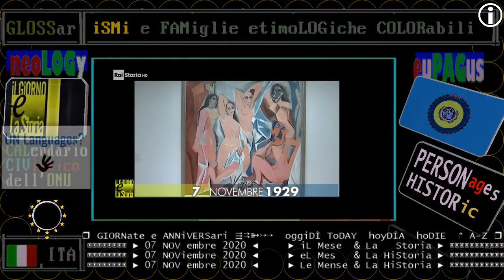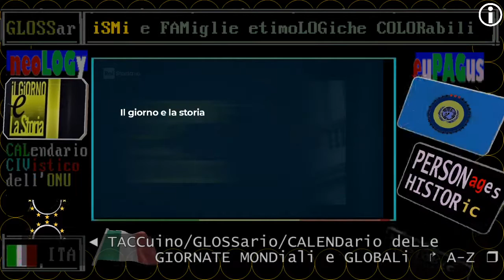§.1/* RAI Storia accadde oggi: 07 NOVembre 1929 NY, inaugurazine del MOMA (Museum of Modern Art)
§.1/* RAI Storia accadde oggi: 07 NOVembre 1929 New York, inaugurazine del MOMA (Museum of Modern Art)

Il Museum of Modern Art (conosciuto anche con l'acronimo MoMA) si trova a Midtown Manhattan, New York, sulla 53ª strada, tra la Quinta e la Sesta Avenue. Ha avuto una straordinaria importanza per lo sviluppo dell'arte moderna ed è stato spesso considerato il principale museo moderno del mondo.[1]

La collezione del museo propone un'incomparabile visione d'insieme dell'arte moderna e contemporanea mondiale,[2] poiché ospita progetti d'architettura e oggetti di design, disegni, dipinti, sculture, fotografie, serigrafie, illustrazioni, film e opere multimediali.

La biblioteca e gli archivi del MoMA raccolgono oltre 300.000 libri e periodici, oltre alle schede personali di più di 70.000 artisti.